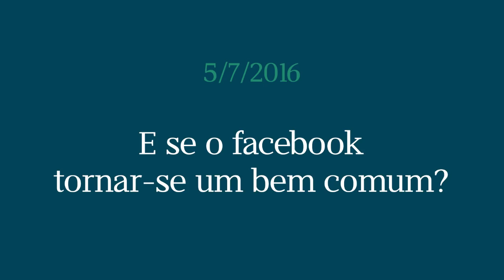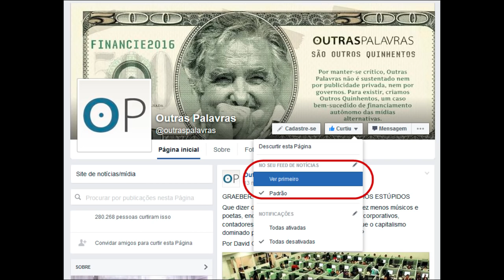E se o Facebook tornar-se um Bem Comum?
Mais um vídeo experimental de Outras Palavras [Segunda parte.

Edição e apresentação: Antonio Martins
Montagem e finalização: Gabriela Leite